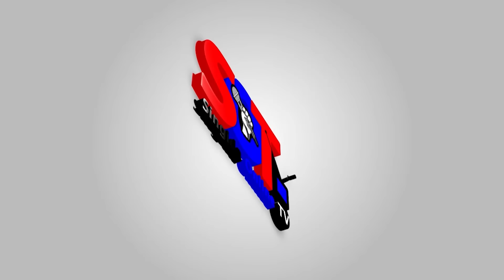YANGA YATAFUTIWA MBINU KUTOCHUKUA UBINGWA LIGI KUU, FOUNTAINT GATE , SINGIDA KUUTAKA UBINGWA